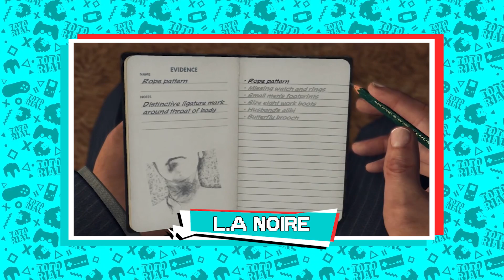DIVINITY 2 CHEGOU, BATTLEBORN SE FOI E A NINTENDO TEM NOVIDADES | PAUSE #33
Rothier e eu falamos dos jogos que estamos jogando, a chegada de Divinity: Original Sin 2, o fim de Battleborn e as novidades da Nintendo!